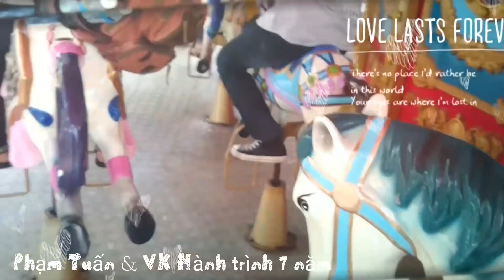Hành trình 7 năm với vk | Thích chơi cái gì nhúng nhúng